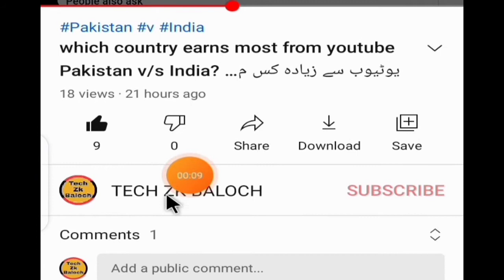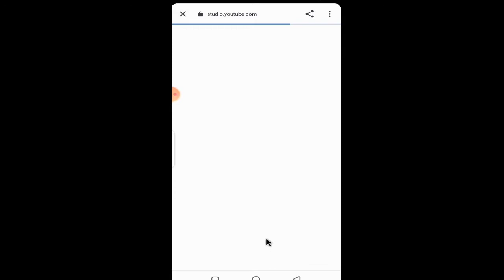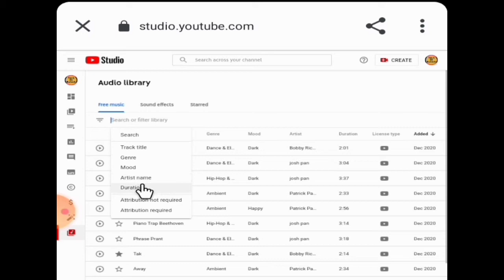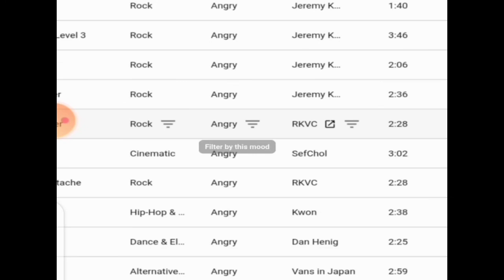how to download copyright free music for youtube videos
how to download copyright free music for youtube videos || free copyright music for youtube

Hello Friends,
I am Zaheer hussain kaloi and my youtube channel "zaheer Technical tips" you will get this kind of videos, like -

𒊹︎︎︎ Mobile App Review
𒊹︎︎︎ Technology and Technical Tips
𒊹︎︎︎ Video Editing Tips
𒊹︎︎︎ Teaching and Everythings
𒊹︎︎︎ Youtube Tips
𒊹︎︎︎ Titok Tips
𒊹︎︎︎ Intresting fact, and also I will share my experience about these things.

Title:- how to download copyright free music for youtube videos

1 Dollar Kitna Hota Hai

how to add channels to our youtube channel

how to add link in about youtube

how to make thumbnails for youtube videos in mobile.

How To Make A Professional Banner For Youtube Channel

how to properly upload videos to youtube in mobile

4 big mistakes of new YouTubers

best screen recorder for android 2021

🤑How to hack ytLove 2020_2021

how to hide subscriptions on youtube channel

kisi bhi video ka tag kaise copy kare.

How To Grow Our YouTube Channel.

Best For Thumbnail| in urdu hindi

top 10 best editing app for youtube